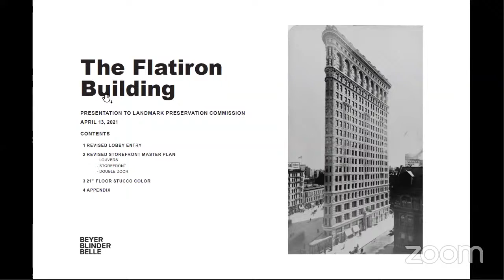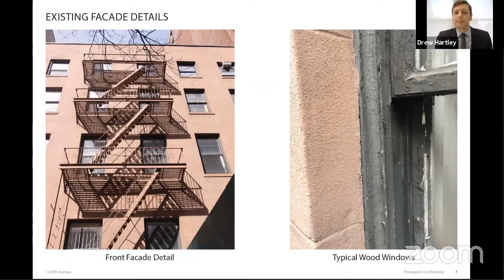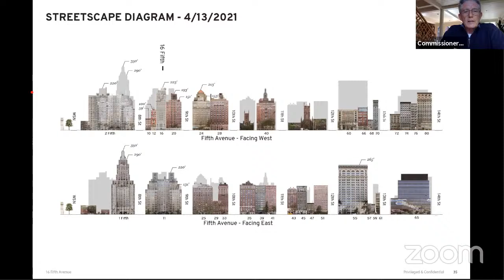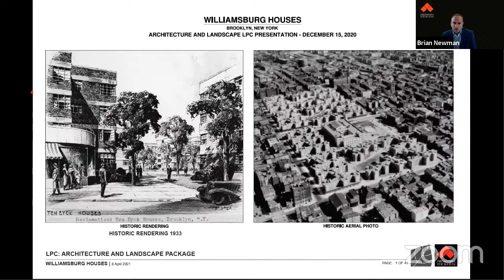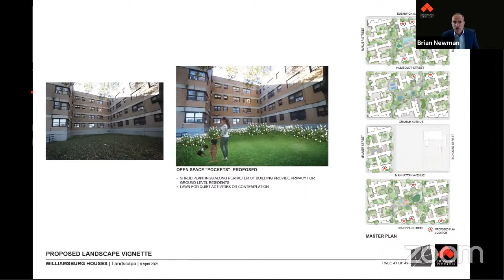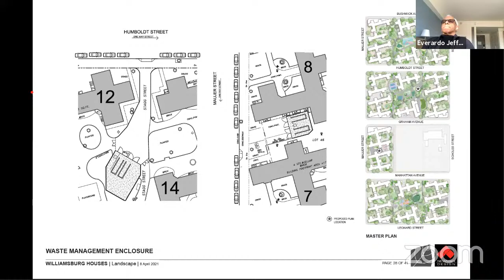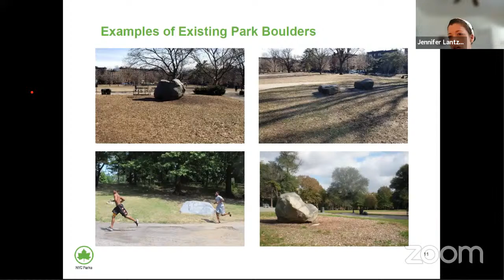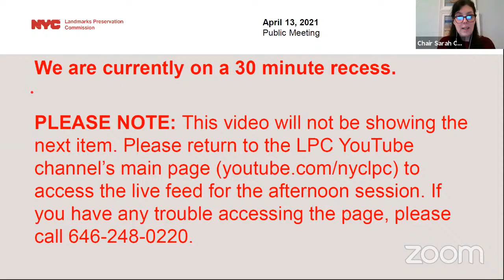NYC LPC Public Hearing/Meeting 4/13/2021 Part 1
00:02:14 - LPC-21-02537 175 Fifth Avenue - Flatiron Building - Individual Landmark - Ladies' Mile Historic District and LPC-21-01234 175 Fifth Avenue - Flatiron Building - Individual Landmark - Ladies' Mile Historic District
00:26:38 - LPC-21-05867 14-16 Fifth Avenue - Greenwich Village Historic District
01:30:10 - LPC-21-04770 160 Maujer Street - Williamsburg Houses - Individual Landmark
02:33:23 - LPC-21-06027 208 Dean Street - Boerum Hill Historic District
02:46:47 - LPC-21-06414 Fort Greene Park - Fort Greene Historic District